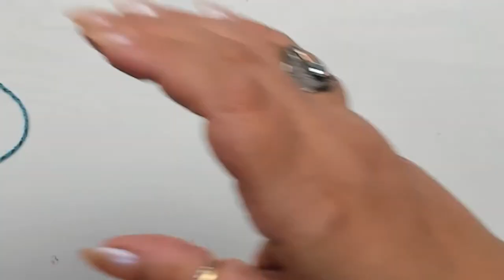Come lavorare i filati "DIFFICILI" - TUTORIAL IN DIRETTA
Ciao amorosi 🥰
Nella diretta di stasera, un nuovo "tutorial di servizio". Vedremo, infatti, come lavorare qui filati ritenuti un po' "difficili" ( vedi filati poco ritorti, fiammati o con inserti) sia con l'uncinetto, sia con i ferri e il tunisino.
Capiremo quali sono gli attrezzi del mestiere e i punti più adatti a questi filati.

                             ❤️❤️❤️ Vi lovvo e vi amoro !!! ❤️❤️❤️